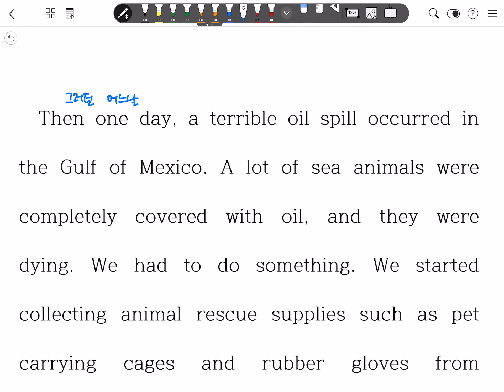[교과서 해설하는 남자] 중3 미래엔(최) 1과 본문-4